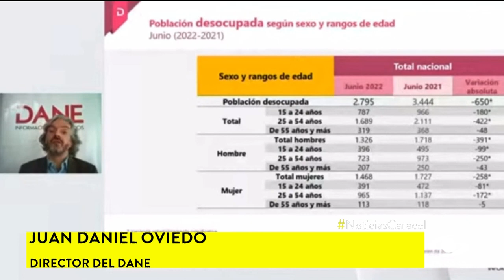Desempleo en Colombia fue de 11,3% en junio, según el DANE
Según informó el DANE, en junio de 2022 se crearon 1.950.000 puestos de trabajo. No obstante, hay más de 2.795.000 colombianos que no han logrado ubicarse en el mercado laboral.

Una de las principales razones que llevarían al desempleo en Colombia son los pocos recursos con los que muchos habitantes cuentan para poder iniciar un emprendimiento.